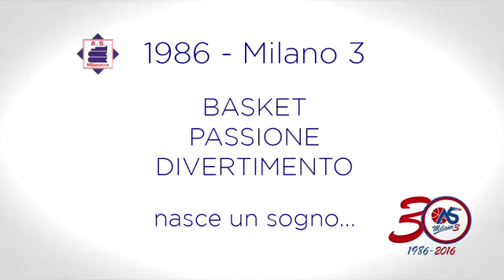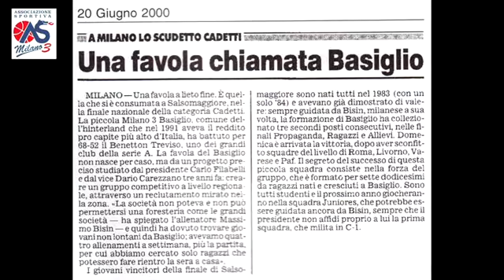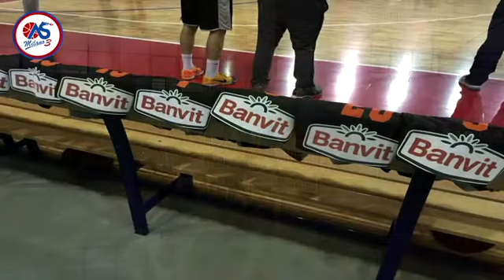30 anni di Milano3 Basket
Il video che celebra i 30 anni del Milano3 Basket - by FeelMGood